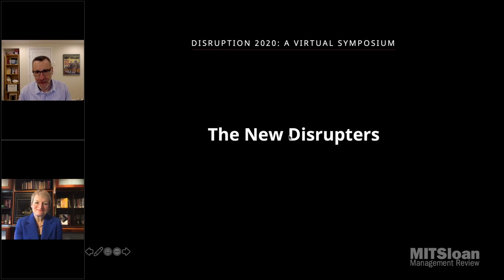The New Disrupters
Rita Gunther McGrath, professor at Columbia Business School, explains how new, digital-first entrants are disrupting legacy companies.